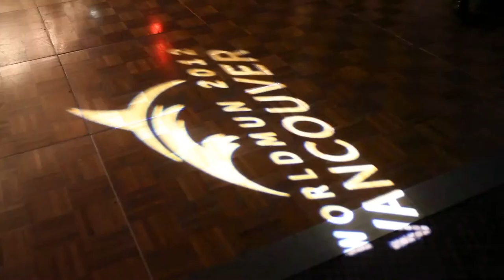WorldMUN 2012 Vancouver